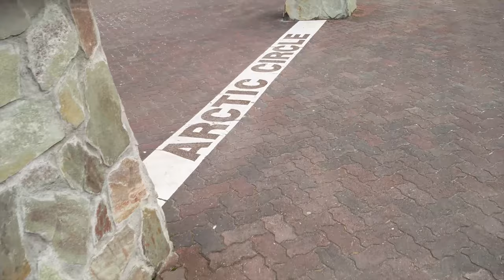Traveling through finland